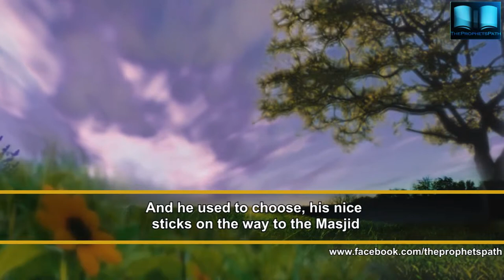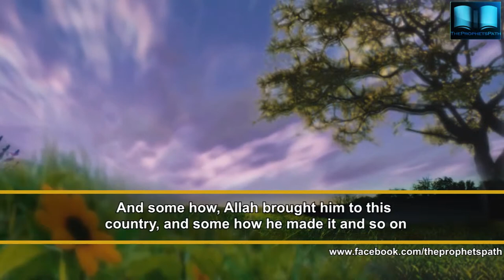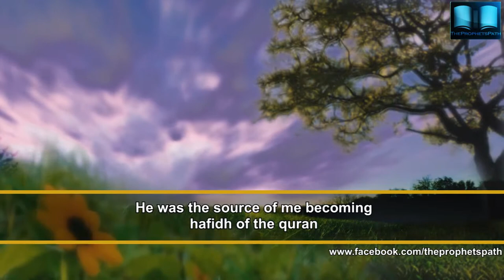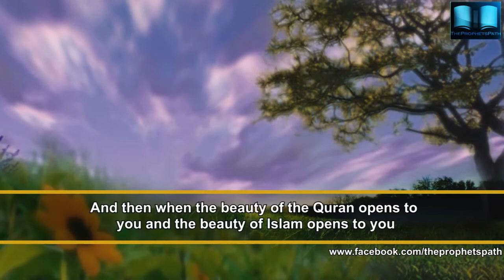Discipline Leads To Success - Shaykh Hasan Ali - Talash Peace